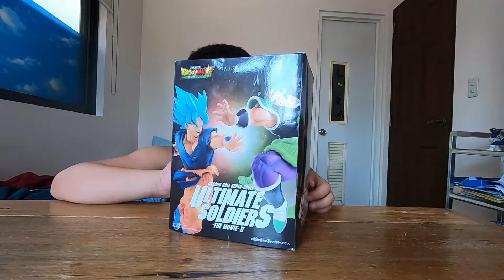Unboxing Ultimate Soldiers The Movie 2 Goku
Joakim unboxing dragonball super goku blue.